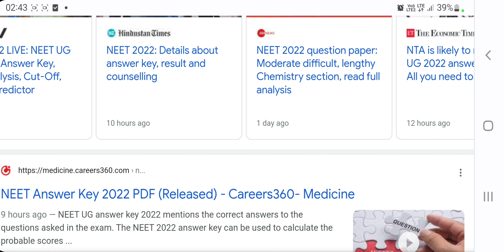neet 2022 latest news today | neet 2022 answer key | neet ug 2022 answer key